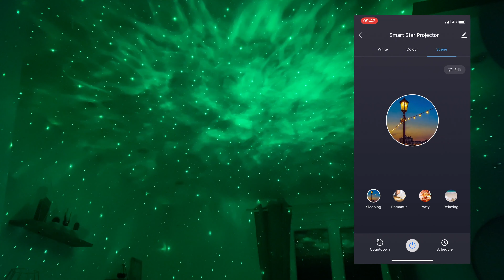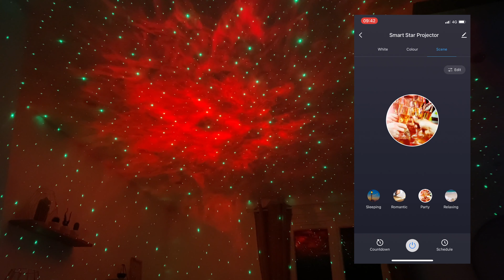Avoir un ciel étoilé à la maison - Smart Star Projector (Google Home / Alexa / Smart Life)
Je te présente un produit qui te permettra d’aller dans une galaxie lointaine 😜
Un smart star projecteur...

Retrouve tous les détails de l’installation et démonstration dans cette vidéo 😊

Lien du projecteur